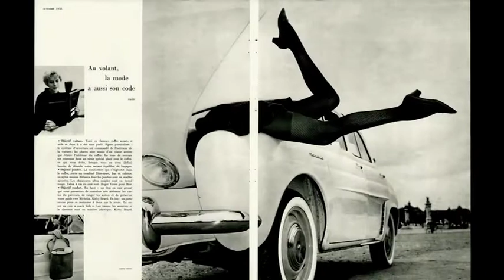SABINE WEISS - Interview 2016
Born in 1928 in Saint Gingolph, Switzerland (Naturalized in France in 1995)

Last representative of the humanist school, incarnated by Robert Doisneau, Willy Ronis, Édouard Boubat and Brassaï, Sabine Weiss holds a unique place within French photography. For close to sixty years she has explored a large variety of fields from photo reporting to portraiture, fashion and advertising while also carrying out more personal projects. On assignment for some of the most illustrious French and International press, she has undertaken many journeys and continues to work with immeasurable passion and insatiable curiosity.